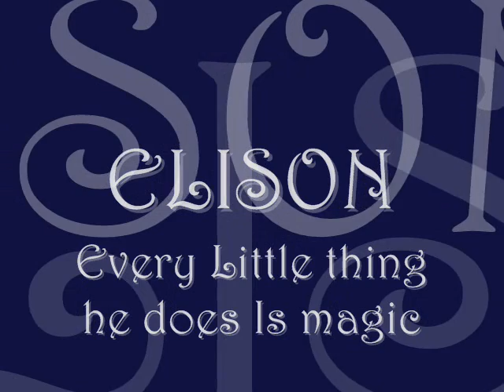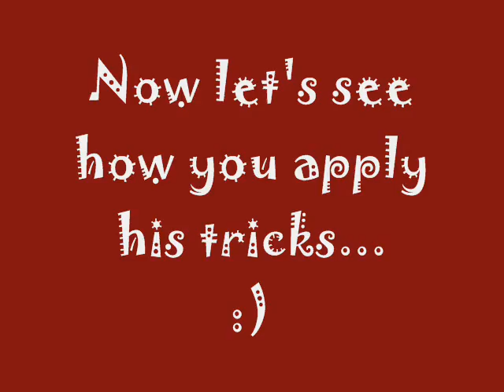Elison - "Every Little Thing He does is Magic"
Every little thing he does is magic.